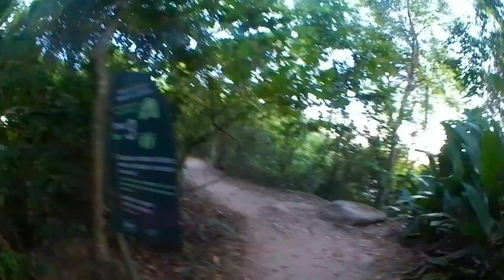24 de março de 2023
Escalando a Via dos Italianos no Pão de Açúcar, no Rio de Janeiro